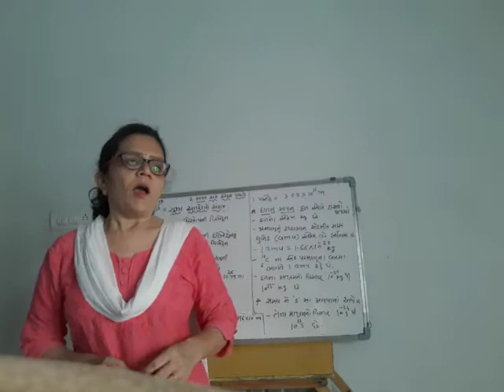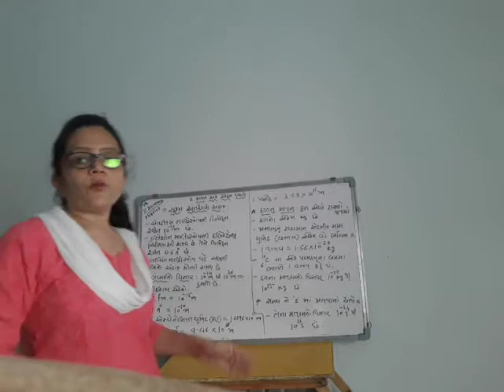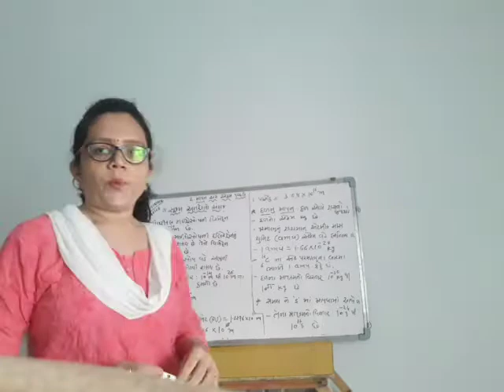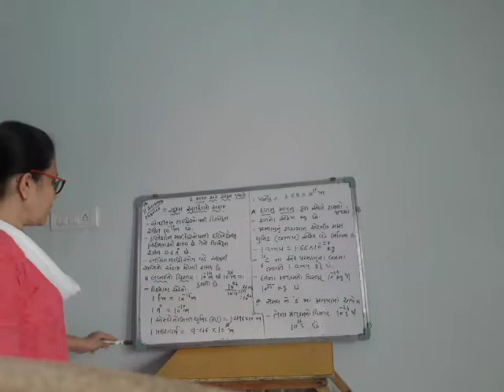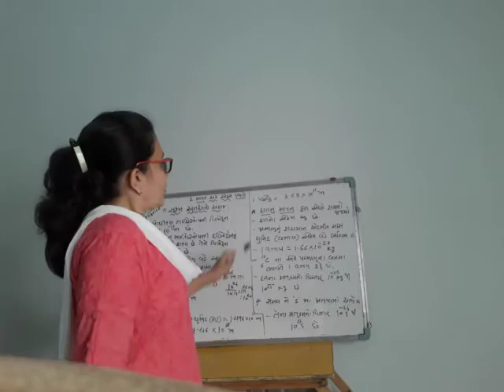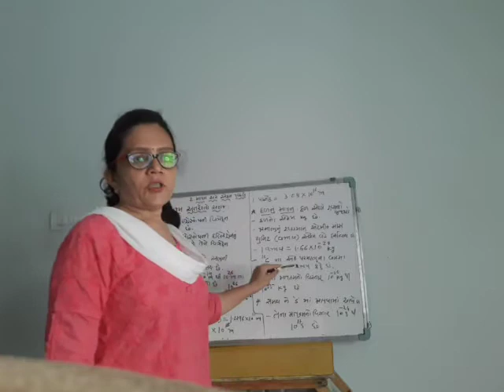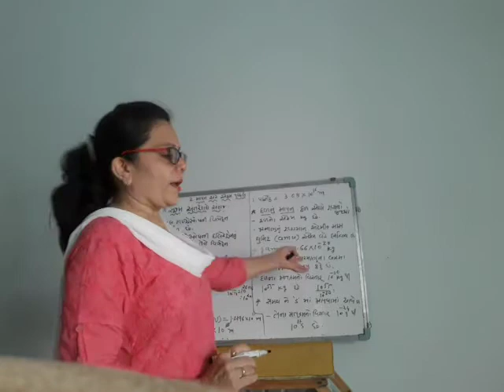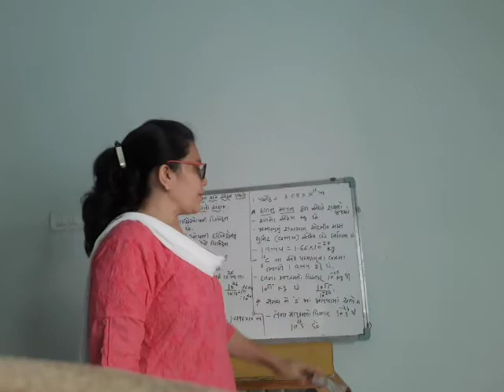Measurement of mass and time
Physics ch-2